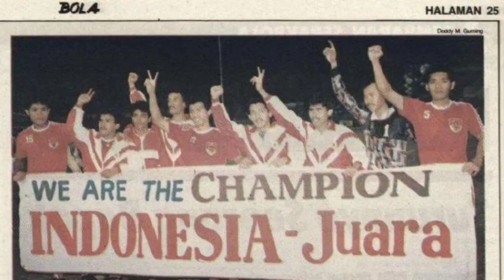SKILL MARSELINO FERDINAN BUAT KAGUM PELATIH K.M.S.K. DEINZE ANTONIO CALDERON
Marselino Ferdinan disadari pelatih K.M.S.K. Deinze asal Spanyol Antonio Calderón. Marselino Ferdinan yang merupakan pemain andalan Shin Tae-yong berhasil membuktikan kepercayaan Indra Sjafri setelah berhasil membuat dua gol sepanjang kompetisi SEA Games 2023